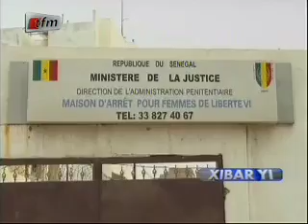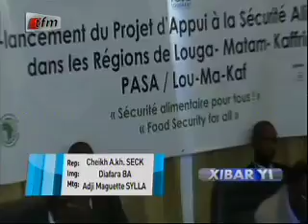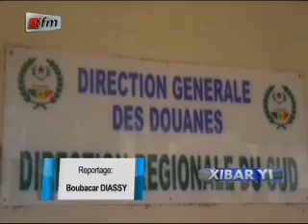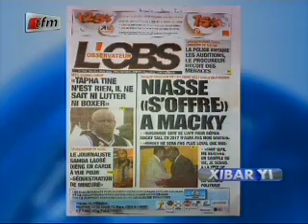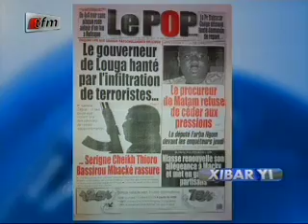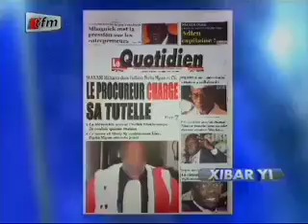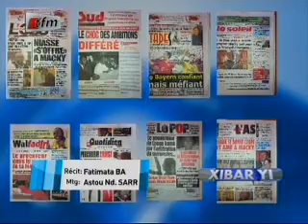JT Wolof 13H - 11 Mars 2014